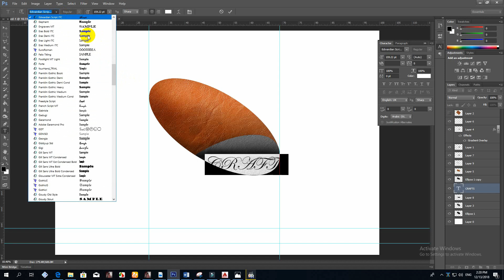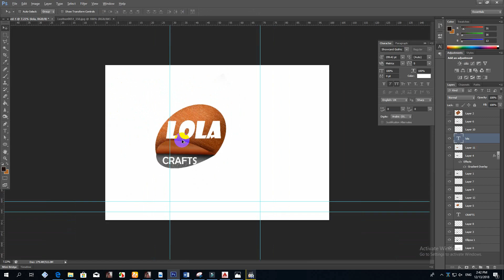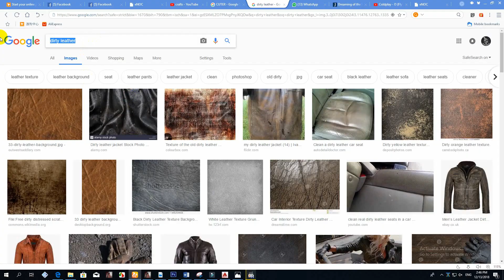LOGO DESIGN (LOLA CRAFT)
SUPPORTING TO MY LITTLE CREATIVE SISTER
A NEW LOGO FOR HER CRAFTING WORKS IN LADIES FASHION - FOLLOW HER WORK
MUCH LOVE